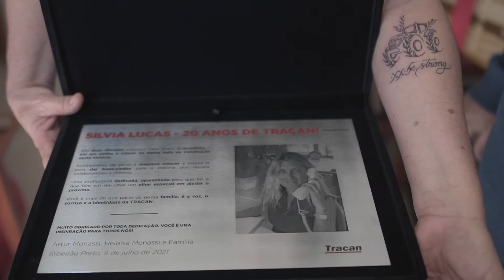Silvia Lucas - 20 anos de Tracan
Homenagem mais do que merecida! 🥰

Em julho, nossa querida Silvia Lucas completou 20 ANOS DE TRACAN! 🥳 🎉 👏👏

Nosso diretor fundador, Artur Monassi, e a esposa, Heloisa Terra Monassi, foram até a casa dela pra prestar uma singela homenagem. Algo muito pequeno perto do que a Silvia representa para nós, mas algo feito de coração para que essa marca histórica não ficasse em branco. 🙌

Tracan ❤️ Silvia Lucas